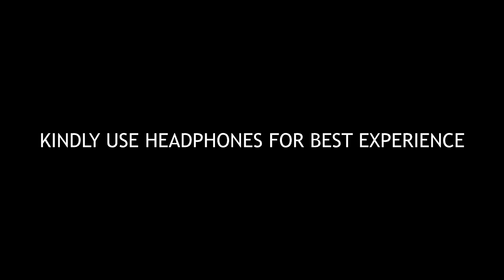AMV Dragon Ball Z/Super - [Our is the Fury] - (xTheLastEditor95)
Hi people, so long time but finally new full AMV
Thanks for keep there

I want edit more shorts amvs for be active again, do you like the idea or like Full amvs don't care if take time?

Beast Gohan
Broly
Goku
Trunks
Vegeta
cell max
orange picoro
xthelasteditor95